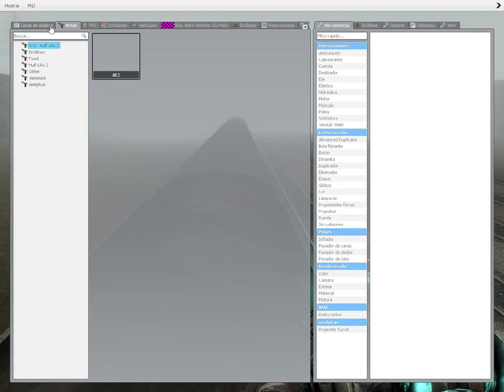Maxwell Cat Nextbot On Board in Trains